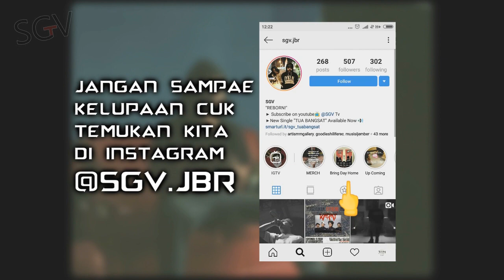SGVTV - BEHIND DAY HOME CUOK!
By Ardie of Diamondcore Production

Sebuah perbincangan mendasar "Terbentuknya sebuah DIamondcore" dan "Perjalanan hingga menuju SGV", setelah perjalanan selama 10 tahun.